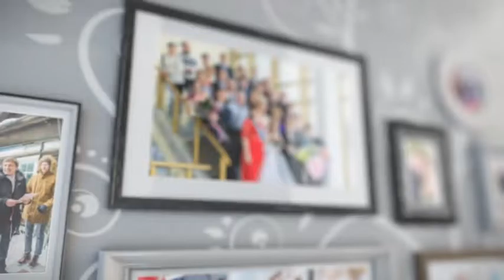Frames on Wall| VideoHive Templates | After Effects Project Files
Hello, dear colleagues! Project features:
Very easy to use – just put your photo in placeholders
31 Placeholders
Full HD resolution 1920×1080
Duration – 02:12
CS6, CC, CC2014, CC2015
Video\Text Instruction